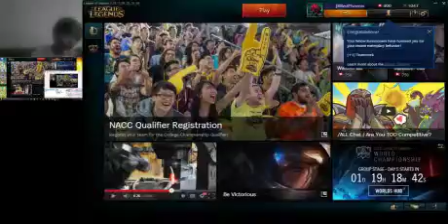IT WAS SOOO LONG!!!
Officially my longest game, 2 guys dropped and i needed to carry with Ashe, that sucked but hey we did dece for kills and what not.